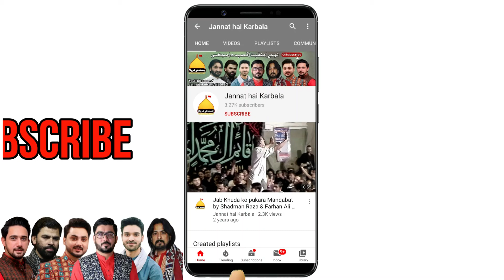Ali Walay Jahan Baithe Wahi Jannat Bana Baithe | Farhan Ali Waris | Wasanpura, Lhr | 11-Rajab